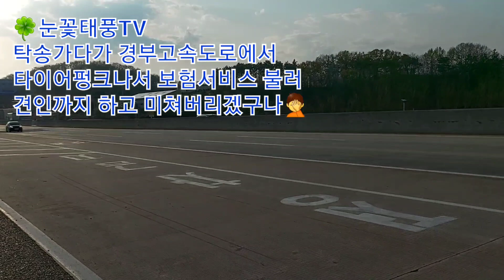[타이어펑크] 지방탁송가다가 경부고속도로에서.. 보험서비스 불러 견인까지 하고 3시간이나 까먹었네유.ㅠㅠ